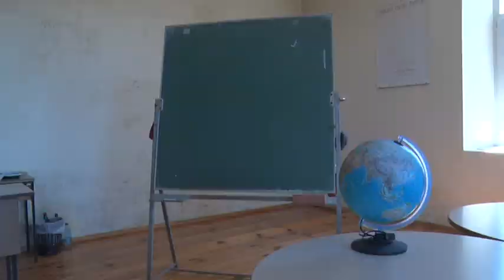BOJE JUTRA - Djak prvak